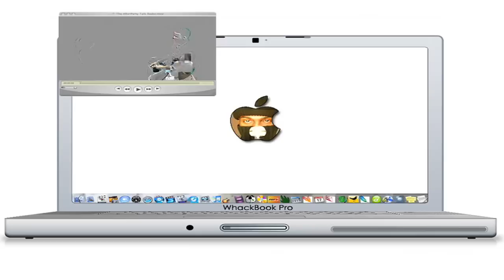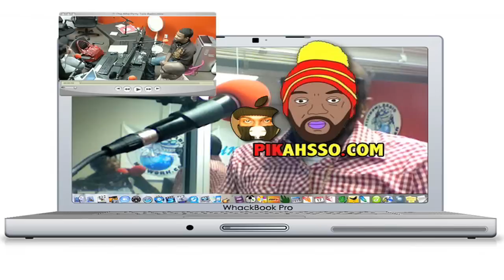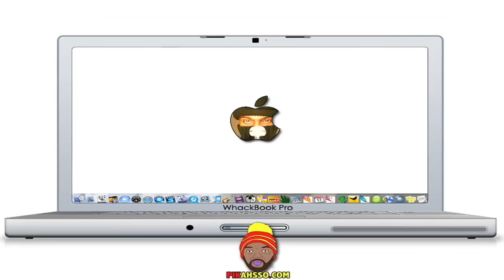Dark Skinned vs Light Skinned @PiKaHsSo Tha After Party Interview Jebruary 5th 2011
Monday Jebruary 5th PiKaHsSo was invited to be on The After Party Radio show with Montanna, Summer & June Bug and the topic was Dark Skinned vs Light Skinned Who's Color struck here's some of the convo that transpired . Also in the house is up & coming R&B Soul Singer Tre Bishop As you can see where now broadcasting live thru the new WhackBook Pro laptop. Enjoy this and share it with all you know

Click link below to hear & See the entire interview